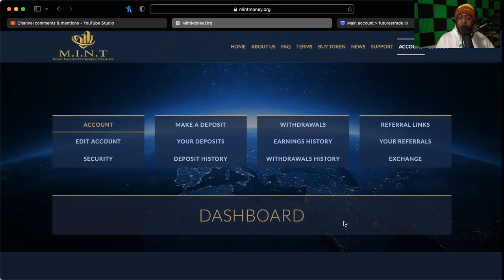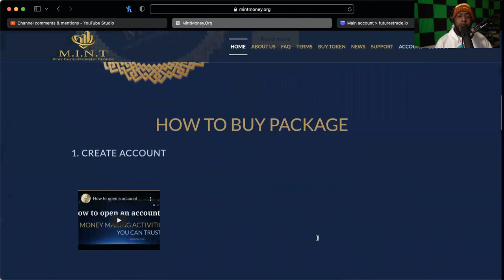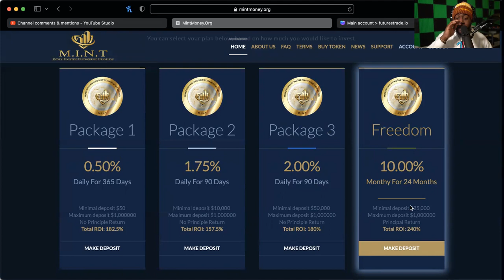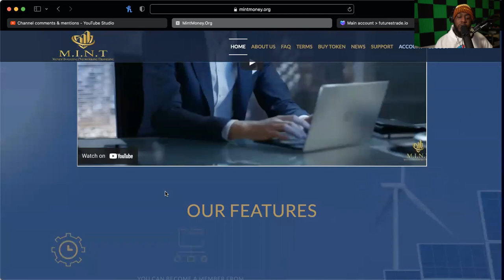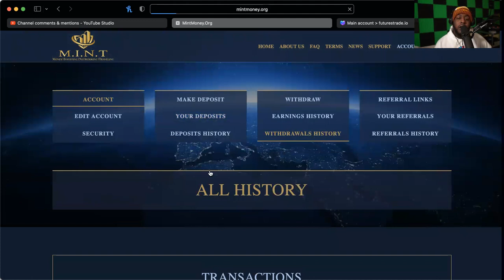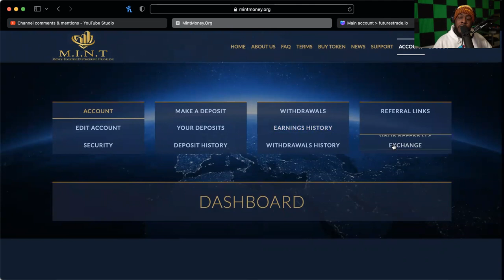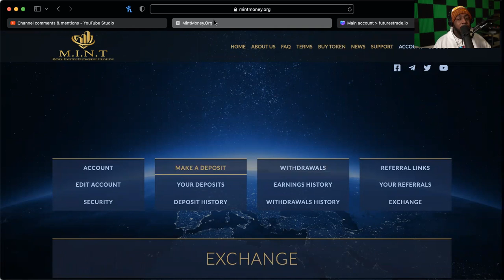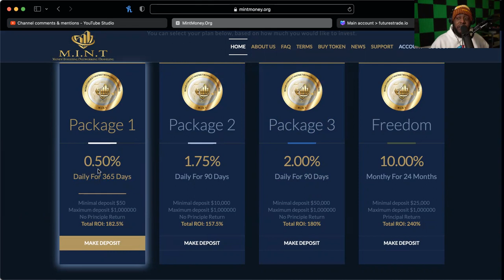MINTMONEY.ORG *UPDATE* (12/29/21) -- STILL THRIVING SINCE JUNE??